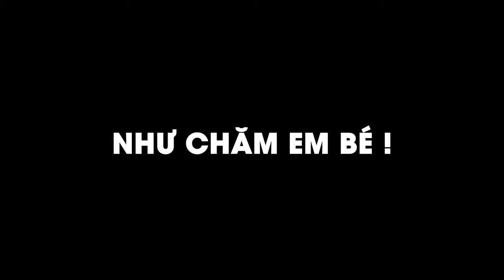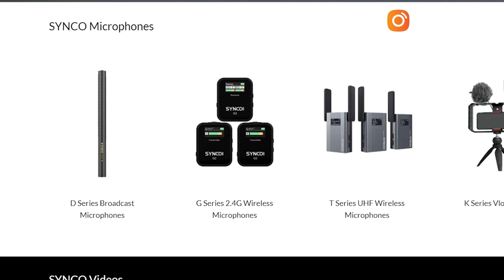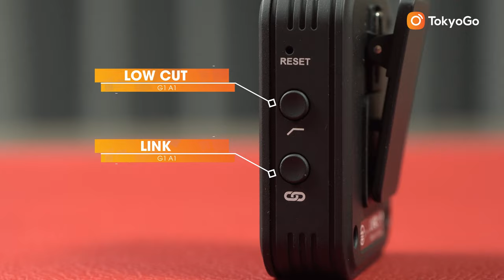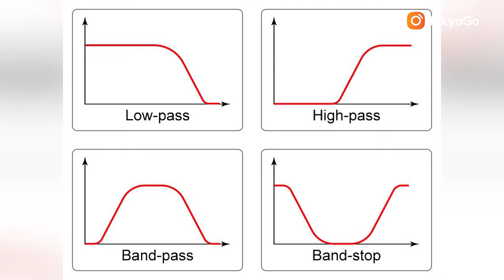Trên Tay Micro Không Dây Wireless Synco G1(A1) | Tokyo Camera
➥ Phụ kiện dành cho tất cả các thiết bị bạn mong muốn:
TOKYO CAMERA ĐÀ NẴNG Địa chỉ: 66 Nguyễn Văn Linh, Q. Hải Châu, TP. Đà Nẵng
TOKYO CAMERA SÀI GÒN Địa chỉ: 520 Lý Thái Tổ, P. 10, Q. 10, TP. HCM